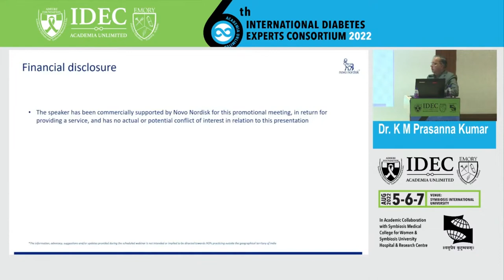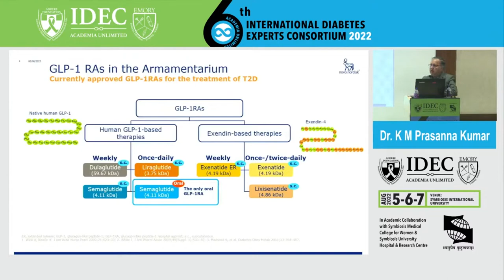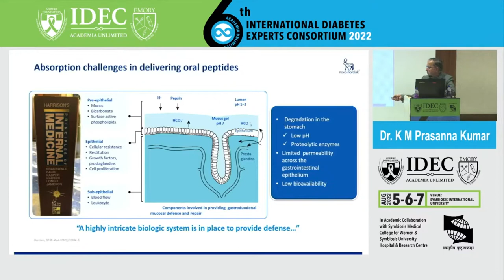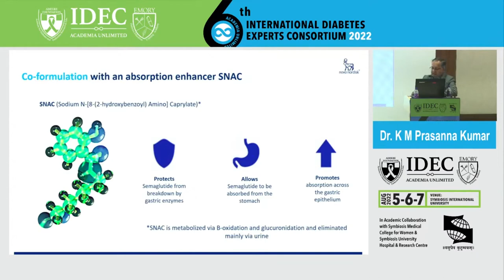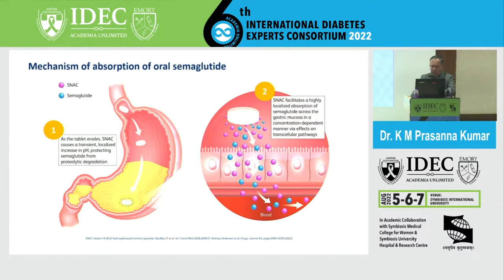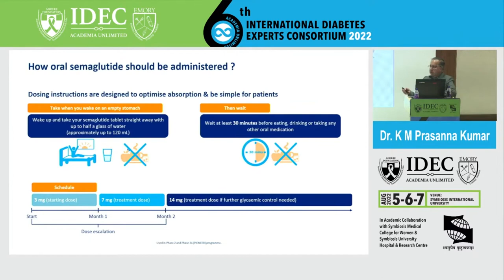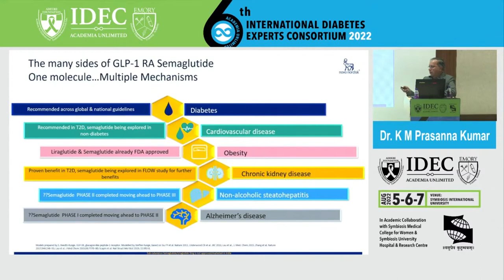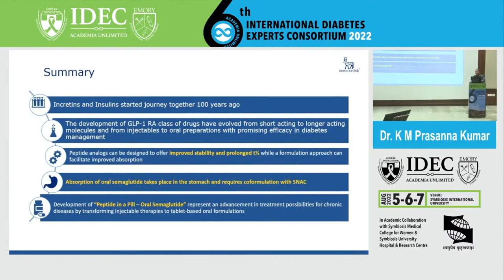K. M. Prasanna Kumar: Incredible jurney of the first ever oral GLPI RA Oral Semaglutide